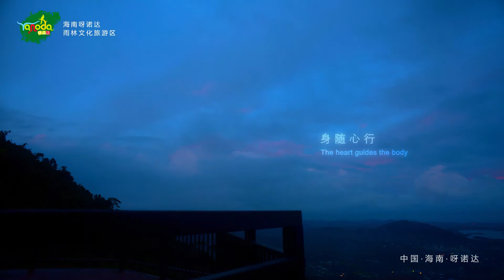Rain Forest, Hainan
Rain Forest.mp4